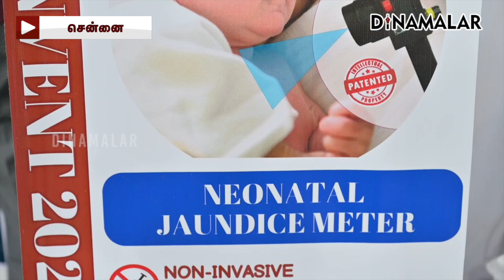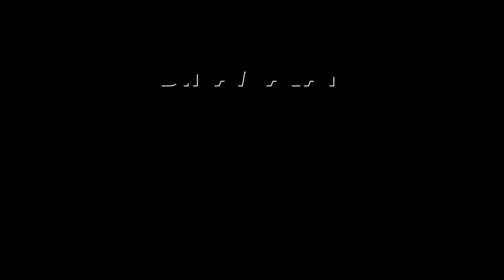இன்வென்டிவ் விழாவில் அற்புத கண்டுபிடிப்புகள் | IInvenTiv 2025 | Chennai IIT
சென்னை ஐஐடியில் இன்வென்டிவ் (IInvenTiv) 2025 என்ற பெயரில் இந்தியாவின் மிகப்பெரிய ஆராய்ச்சி மற்றும் மேம்பாடு கண்காட்சி தொடங்கியது.

மத்திய இணை அமைச்சர் சுகந்தா மஜும்தார் துவக்கி வைத்தார். விழாவில் மத்திய கல்வி அமைச்சர் தர்மேந்திர பிரதான் காணொலி காட்சி வாயிலாக உரையாற்றினார்.

மத்திய கல்வி அமைச்சகத்தால் ஏற்பாடு செய்யப்பட்டுள்ள கண்காட்சியில் NIRF தரவரிசையில் இடம்பெற்றுள்ள ஐஐடி கல்வி நிறுவனங்கள், என்ஐடிக்கள், IISER மற்றும் 50 முதன்மைக் கல்வி நிறுவனங்களின் கண்டுபிடிப்புகள் காட்சிப்படுத்தப்பட்டது.